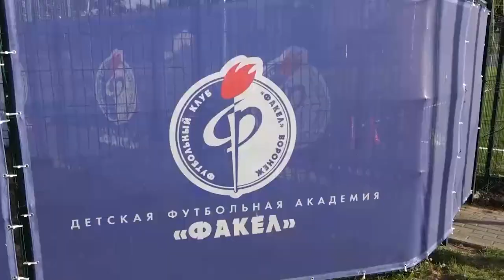Академия «Факел» имени В.Г. Проскурина | Путь чемпионов